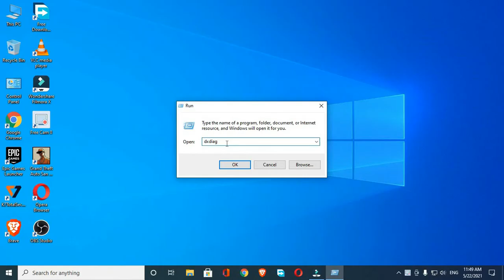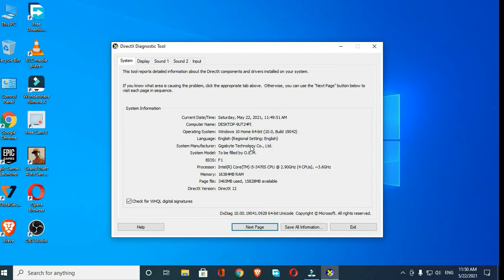HOW TO CHECK GRAPHIC CARD ON WINDOWS 7, 8, 10 | TP SOLVER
Hi,

Dosto Aaj Ki Is Video Me Maine Aapko Ye Bataya Hai Ki kese hum windows me apna gra[hic card check kar sakte hain.

आशा करता हूं दोस्तों आपको वीडियो पसंद आई होगी |

दोस्तों यदि आपको इस वीडियो से किसी भी प्रकार की कोई भी मदद मिली हो, तो प्लीज दोस्तों वीडियो को लाइक कर दीजिएगा |

यदि आप लोग मुझे किसी भी प्रकार का सुझाव देना चाहते हैं तो आप नीचे कमेंट कर सकते हैं और यदि आप लोगों को इस वीडियो में कोई भी परेशानी या कोई भी दिक्कत हुई हो तो भी आप लोग नीचे कमेंट करके मुझसे पूछ सकते हैं |

📢 Note:If you message on Instagram or Discord or Comment (on any video) So Please Wait  upto 72 hours for my reply.

@BATTLEGROUNDS MOBILE INDIA battelgroundsmobileindia bgmi @Dynamo Gaming @MortaL @Techno Gamerz @MortaL @Dynamo Gaming @BATTLEGROUNDS MOBILE INDIA @TP Solver